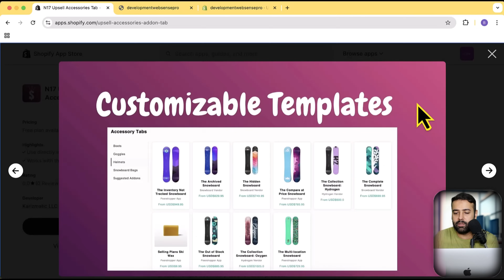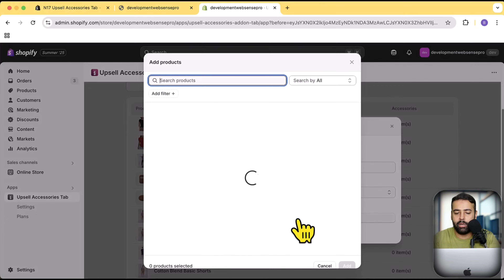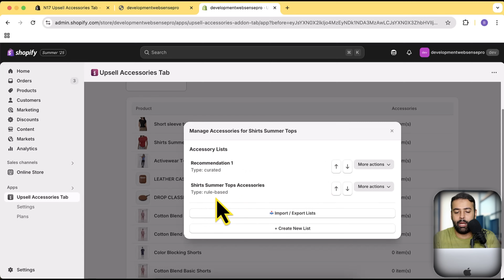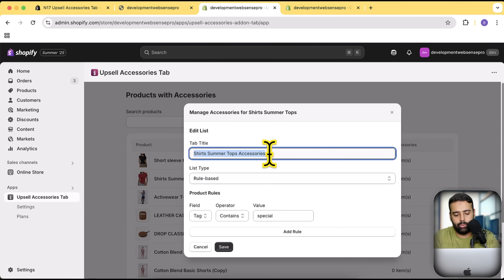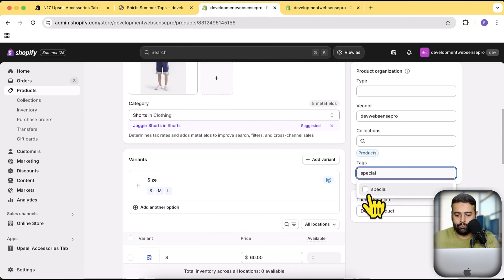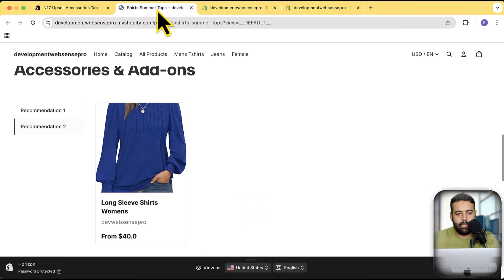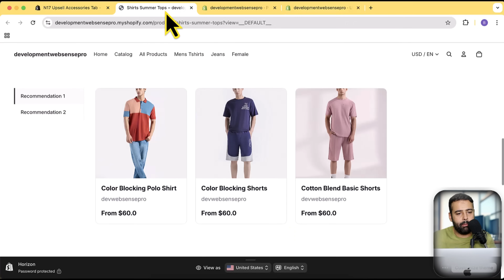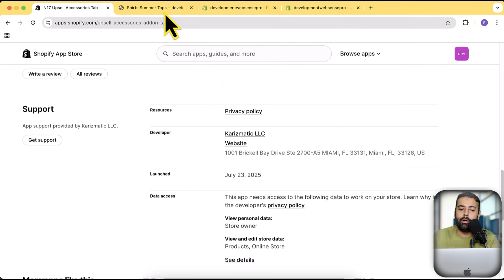How to Increase AOV on Shopify Using Upsell Accessories Addon Tab?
Increase AOV on Shopify Using Upsell Accessories Addon Tab

Hey guys! Welcome back to WebSensePro! 🎉 In today’s video, I’ll show you how to add accessories & recommended products to your Shopify store’s product page to increase upsells & cross-sells effortlessly! 💰

🔹 Works with ANY theme (paid or free)
🔹 Easy setup – No coding required!
🔹 Customizable layouts (Clean, Grid, Image Overlay & more)
🔹 Two listing options: Curated (manual picks) or Rule-Based (auto-tagged products)

Timestamps:
✅ 00:00 – Intro
✅ 01:15 – How to install & navigate the app
✅ 03:40 – Creating Curated product lists
✅ 05:20 – Setting up Rule-Based recommendations (tags/vendors)
✅ 07:50 – Customizing styles & layouts
✅ 09:30 – Conclusion